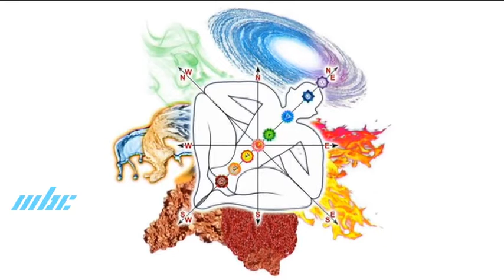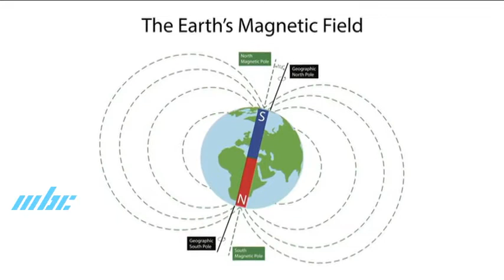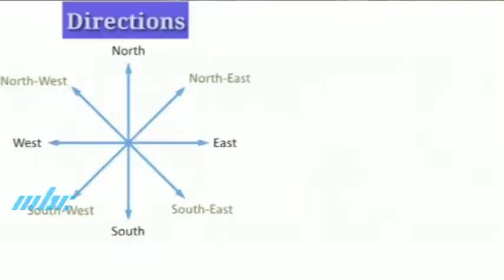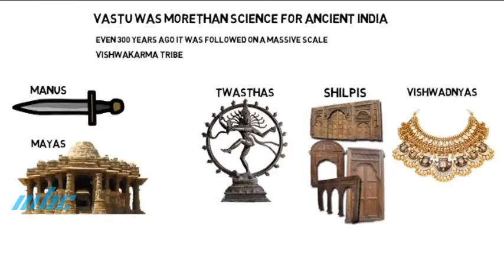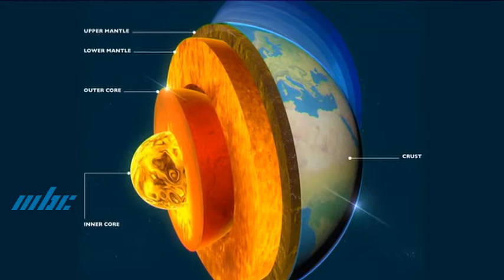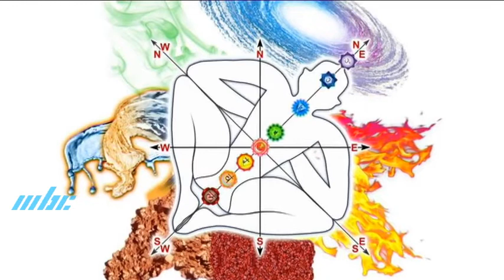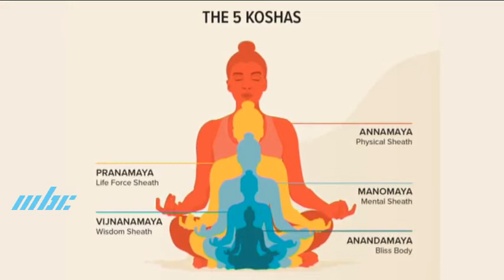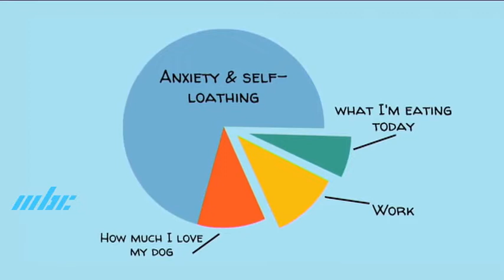Encounter with Bintish Mowjsing, A Vaastu Specialist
Bintesh has been studying Vaastu for many years and share the essence of this ancient practice that takes into consideration the cardinal points with the elements of the universe. He share the basic essence of what is Vaaastu and the scientific logic behind this practice